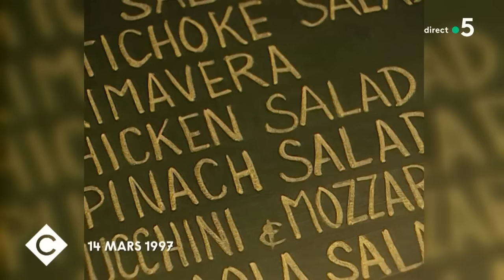Julie Gayet, du côté des femmes - C à Vous - 01/03/2023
Et retrouvez-nous sur :
Invitée : Julie Gayet
• Julie Gayet, du côté des femmes
• Julie Gayet, les combats d’une femme
• Plein cadre sur Julie Gayet
• Julie Gayet sans fard
• L’homme qui soignait les femmes